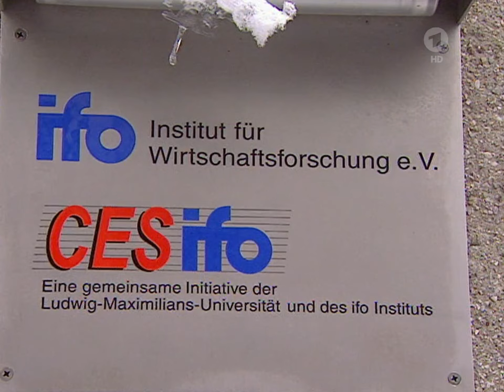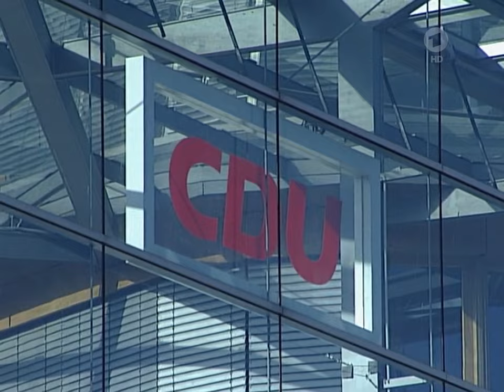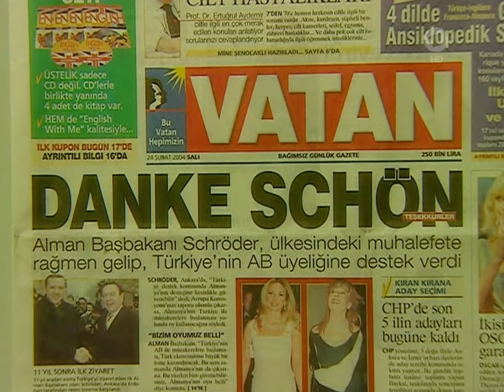24.02.2004 Was SPD vom Emissionshandel hält, Wirtschaftsklima, Kohlekraftwerk in der Türkei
00:00 Gespräche über Emissionshandel,
02:10 Wirtschaftsklima verschlechtert,

03:06 Prof. Sinn unterstreicht nochmal euphemistisch den Zweck um bei den geplanten Lohn- und Sozialkürzungen, die allgemein als notwendige Reformen bezeichnet werden, die Wettbewerbssteigerungen zu Lasten des Wohlstands der Beschäftigten anzumahnen.

So werden die Beschäftigten zum Spielball von Kanzler-, CDU- und Wirtschaftsinteressen, die sich beim größten Sozial-Abbau der Nachkriegsgeschichte die Bälle gegenseitig zuspielen.

Wir hatten mal eine vergleichbare Normen-Erhöhung in der sowjetischen Besatzungszone, die zum Aufstand und Rebellion vom 17. Juni in der Ex-DDR führten. Das war vermutlich auch der Grund, weshalb der 17.Juni 1953 mit der Deutschen Einheit abgeschafft wurde. Damals waren es russische Panzer, die den Ärger darüber unterdrückten.

Heute ist es eine Phalanx von SPD/CDU - Politikern, von gekauften Ökonomen und Lobbyisten, Gewerkschaftern, sowie einer in Klitterung fortgeschrittenen Presse und Medien, die uns das alles als Reformen kaschieren, was mutwillig mit der deutschen Einheit verbockt wurde.

04:03 Mega-Kohlekraftwerk in der Türkei eingeweiht

Was SPD Politiker vom Emissionshandel halten ... nämlich gar nichts, sonst hätten sie nicht Massen an Co2-Certifikate an die Industrie verschenkt ... und der warme Regen soll mit nochmal gratis - Emissionen getoppt werden.

Ein Auszug aus:
tagesschau vor 20 Jahren, 24. Februar 2004
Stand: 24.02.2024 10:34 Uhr